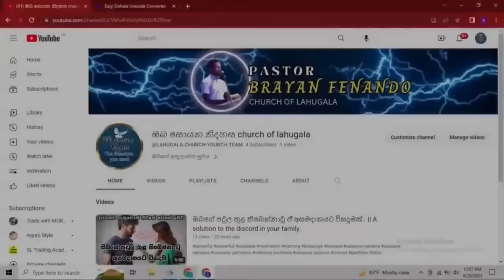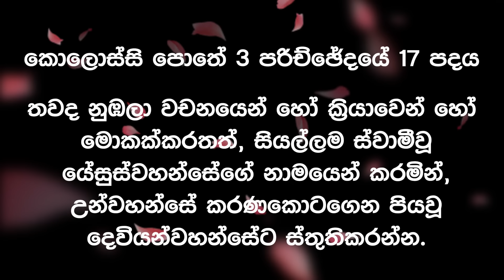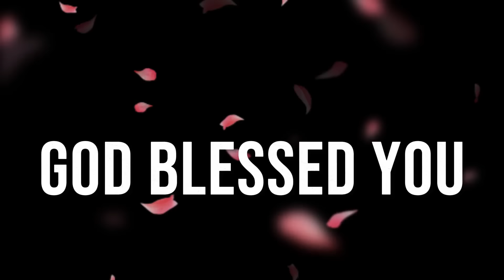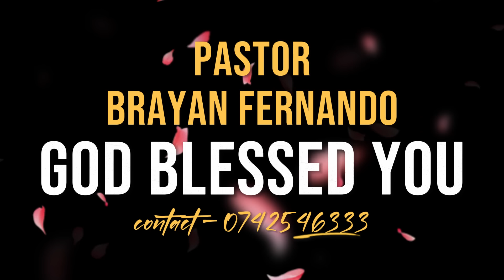2024/02/07 ඔබට දුන් ආධිපත්‍ය || 🙏රාත්‍රි බලවත් යාච්ඤාව || night prayd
2024/02/07 ඔබට දුන් ආධිපත්‍ය || 🙏රාත්‍රි බලවත් යාච්ඤාව || night prayd